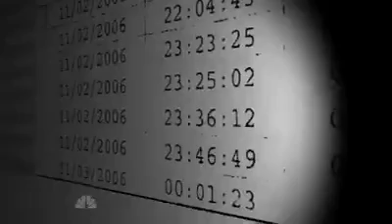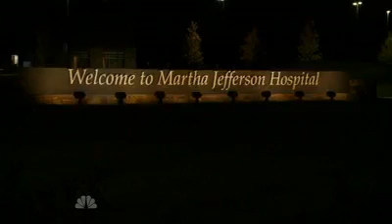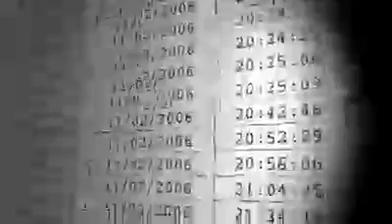Shattered Part 6